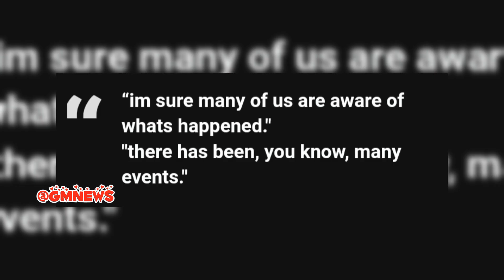Tears and Truth: Anton’s Heartfelt MAMA Speech Addresses Seunghan’s Departure